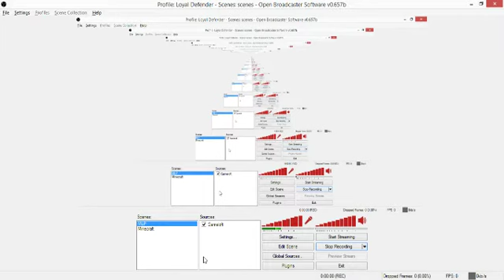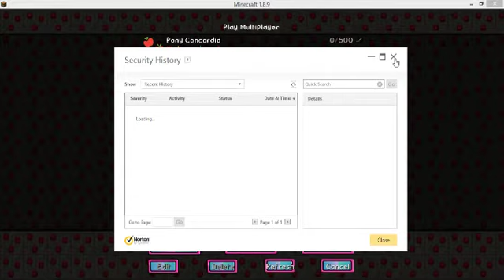Equestrian Adventures Episode 9 - Hunt and Kill Part 3